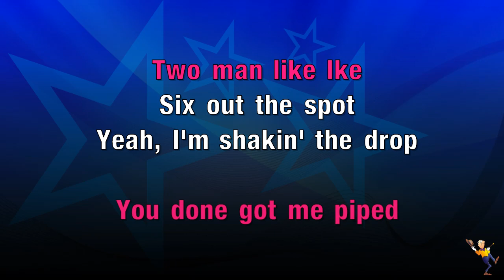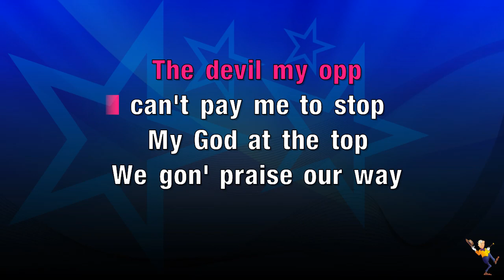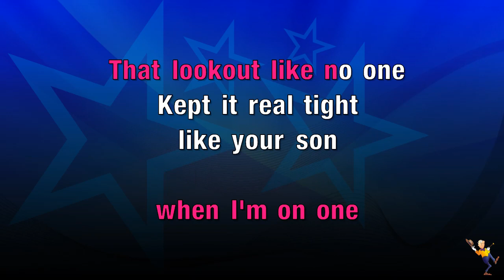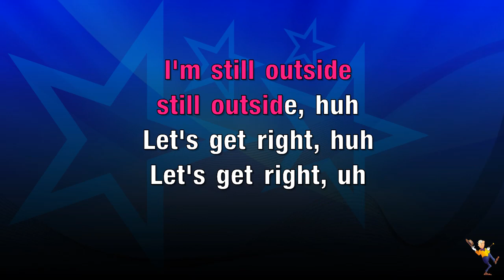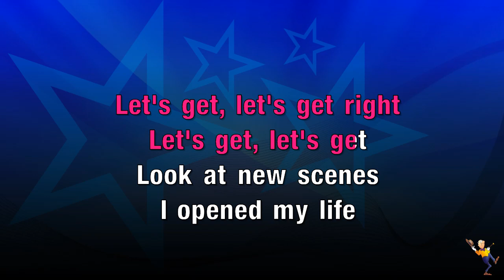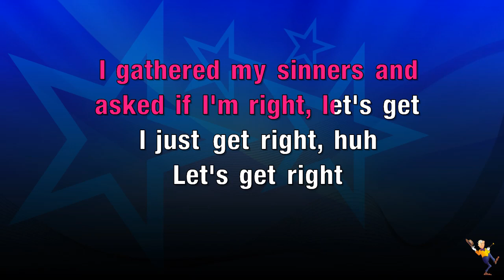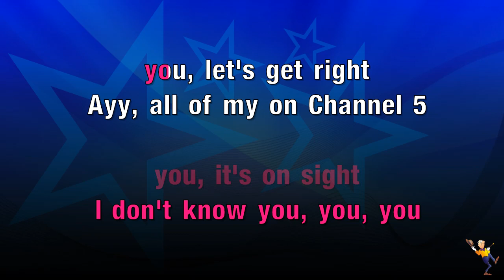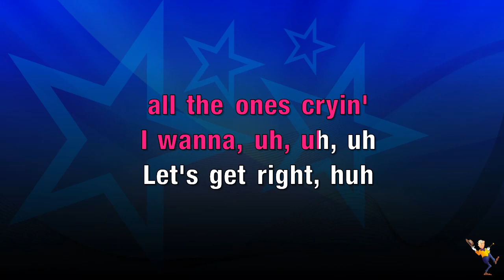Praise God - Kanye West (KARAOKE)